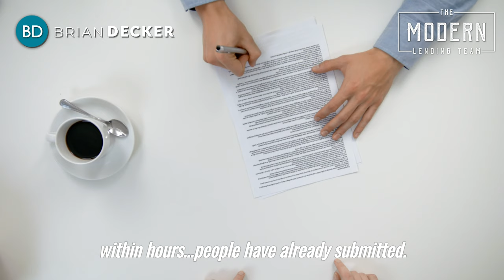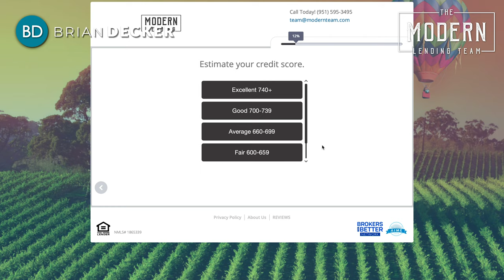I'm telling you a secret...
If you're trying to buy a home anytime in 2021, then you want to watch this secret video where Brian Decker will teach you how to get the home of your dreams.